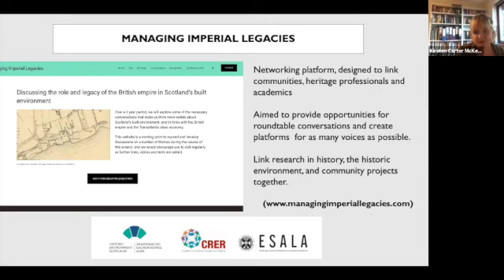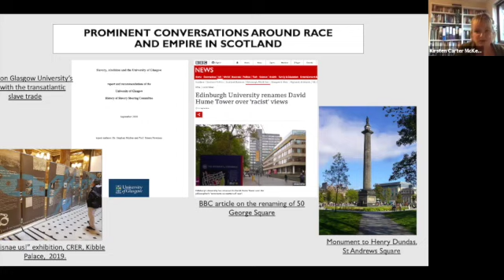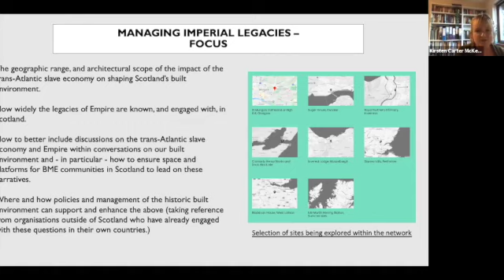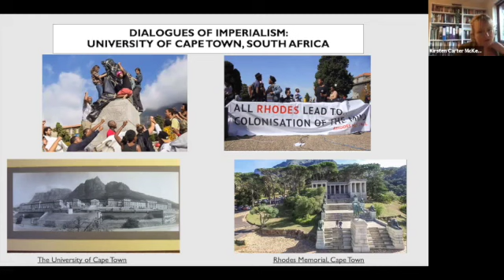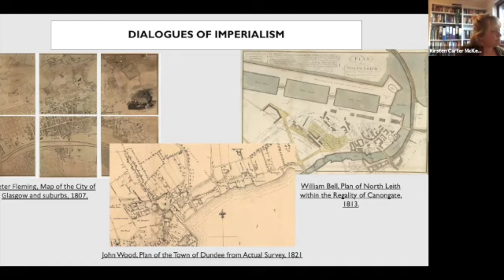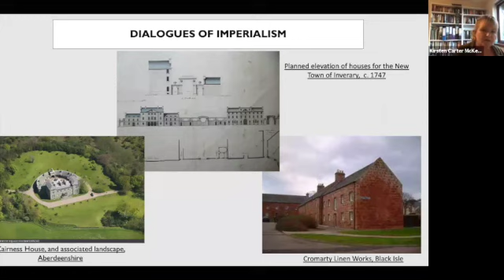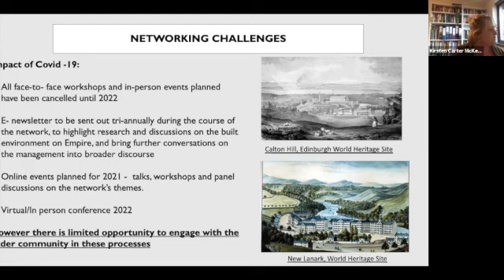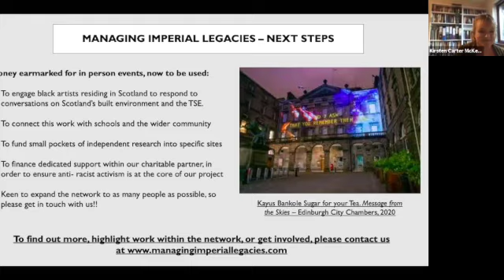Managing Imperial Legacies: Networking platforms, Covid responses and Collaborative Engagements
Dr Kirsten Carter McKee speaks about a networking platform to bring together learnings from projects about imperial legacies.